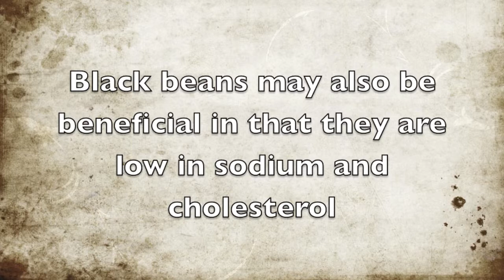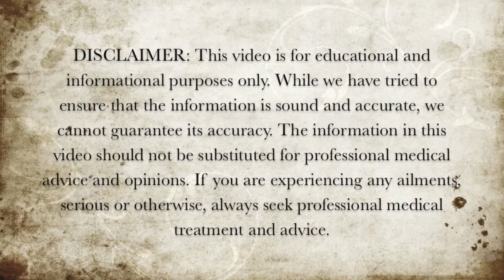Foods High in Fiber - Black Beans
Here is some information about the fiber properties of black beans.